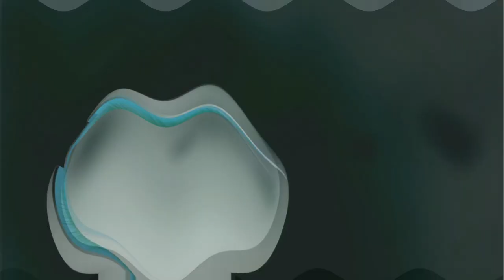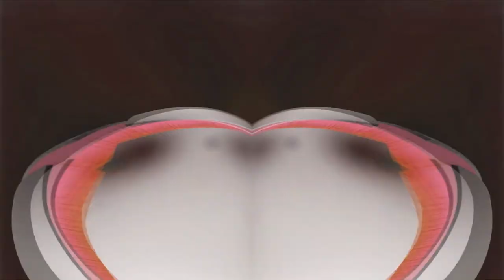(REQUESTED) Original Xbox 360 Startup Effects (Inspired By Lioy Dreamworks Effects)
Requested by: @EricBlakVianna